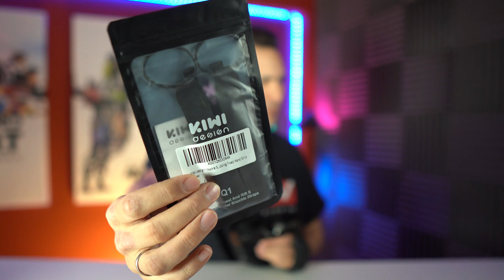Pimpt eure Oculus Touch Controller: Der Touch Kiwi Mod - Kiwi Design Knuckle Strap im Test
Ihr habt die Quest oder Rift S und ihr mögt eure Oculus Touch Controller. Sie könnten aber noch ein bisschen besser sein. Ein bisschen mehr wie die Index Controller. Ich hab eine cooles Zubehörteil für euch gefunden was genau diesem Zweck dient: die Kiwi Design Oculus Touch Knuckle Straps! Besser als Franken Touch? Findet es in diesem Video heraus!

Bestellt den Kiwi Mod auf Amazon

Besucht die MRTV Experience in Dortmund!

Ich bedanke mich bei den offiziellen MRTV Champions!

Vuze XR Kamera, bestellt über diesen Link und erhaltet Selfie Stick und SD Karte gratis